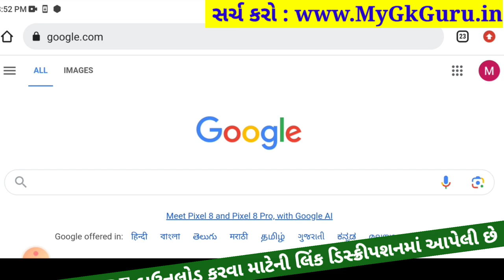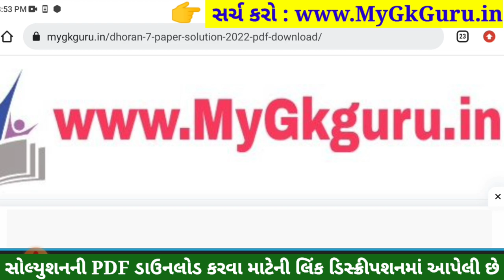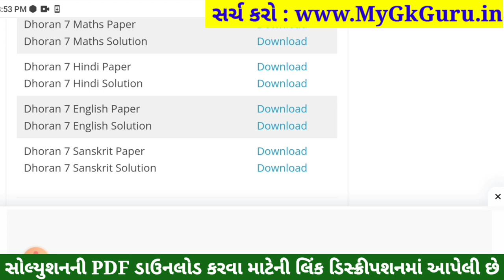Dhoran 7 English Paper Solution 2023 STD 7, Std 7 English Paper Solution 2023 80 Marks, 2 November